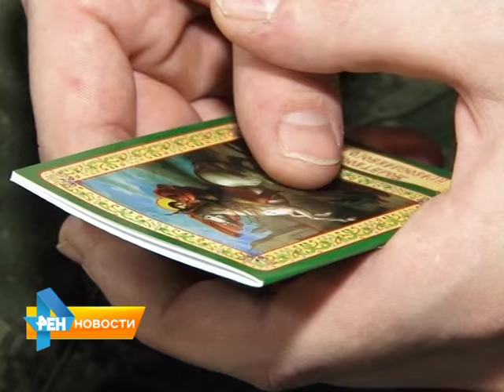15 юношей из Саратова отправились служить в элитный полк РФ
Мечта призывника в этом году сбылась у 15 юношей из Саратова. Они отправились служить в элитный полк вооруженных сил России. Их проводы в армию совпали с Днем призывника. Подробности с мероприятия - у Юлии Шишкиной в сюжете от 17 ноября 2015 года.